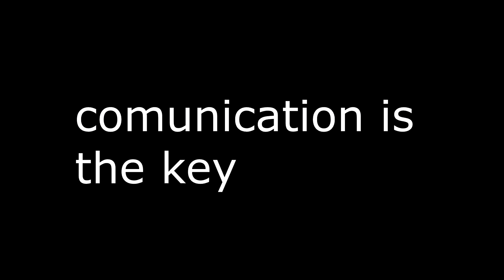r6 siege - the magic clutch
shoutout aux friends